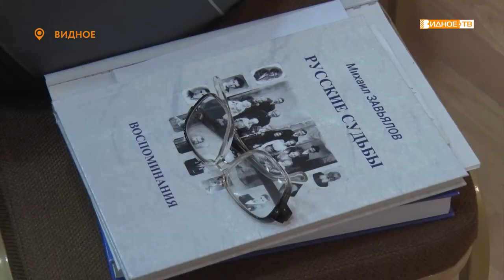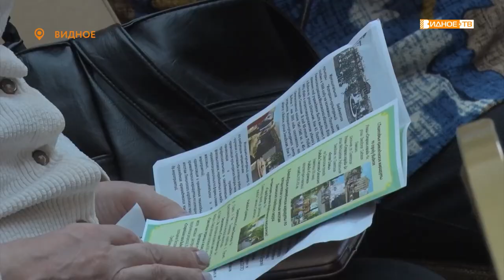ИСТОРИЯ СЕМЬИ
Истории самых известных семей Ленинского городского округа - стали главной темой краеведческого семинара, что прошёл в ИКЦ. Исследователи местных достопримечательностей выслушали выступления коллег, поделились мнениями и наметили новые планы работы. Подробнее у Галины Жидковой.